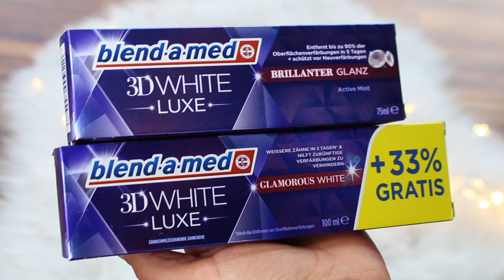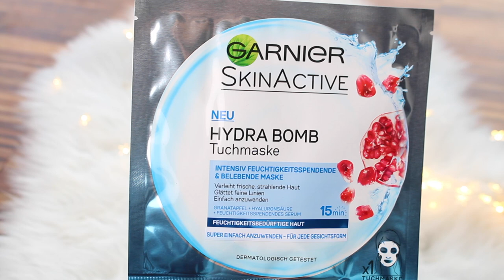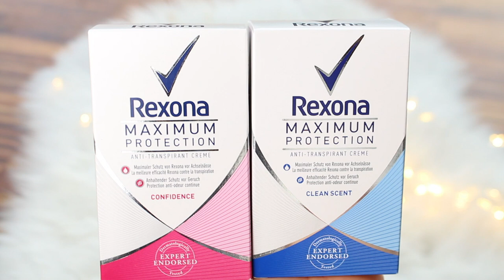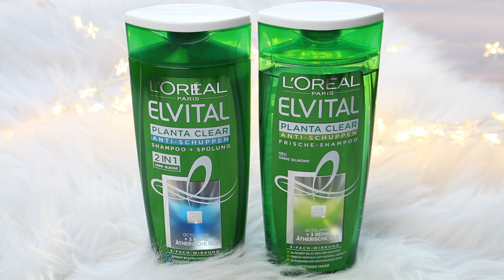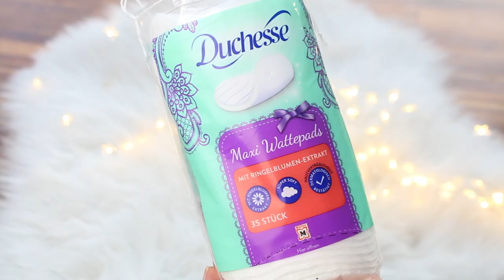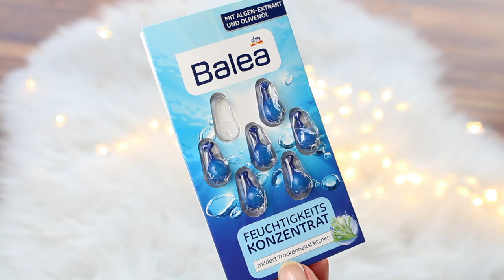XXL DM HAUL l NEUHEITEN I SWATCHES I REVIEW I Rosella Mia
HEUTE habe ich einen XXXL- DM-HAUL für euch, mit SWATCHES zu den Produkten und es gibt tatsächlich viel NEUES aus dem DM.
eure HEIDI

Produkte:
Balea Beauty Effect Augen Gel-Pads:

Neueste Bestellung:
Ray-Ban RB4068 Sonnenbrille ( Im ANGEBOT )
Levis Shirt:
Pinup Haarband mit Draht - Polka Dot - Schwarz/Weiß
TRAMPOLIN:
Neu für die Kinder:

Lieblinge:
Foundation

VORHER -NACHHER...

Equipment:
'Canon 700d